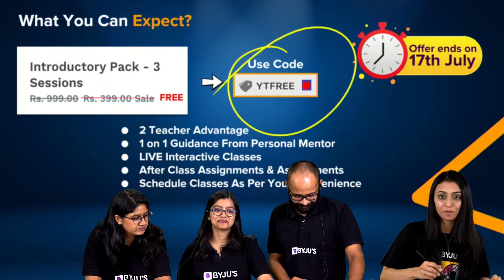Launching BYJU'S Unit Tests League | Ace Your Mid Term Exams with Subject wise Quizzes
Last 10 days to avail YTFREE ⏰

If we were a part of your class 10th Boards journey fill in your details here, 50 lucky Winners to Win BYJU's goodies. Good luck students 🙂

Hey students!! There is something exciting coming up on this channel just for you—We are launching BYJU’S Unit Tests League series on our BYJU’S - class 9 & 10 channel!

This new series, Unit Test League, will have interesting and engaging quizzes conducted by some of your favourite BYJU’S educators—Khushbu Ma’am, Saurabh Sir, Aishwarya Ma’am, and Ankita Ma’am.

These Unit Tests League quizzes will help you to revise some important concepts, formulas, facts and diagrams in your CBSE Class 9 & 10 syllabi.

This new series is sure to help you ace your mid-term exams. So, what are you waiting for? Subscribe to our channel now and hit the bell icon to get notified every time we upload a video in this new Unit Tests League series on BYJU’S - class 9 & 10 channel!!